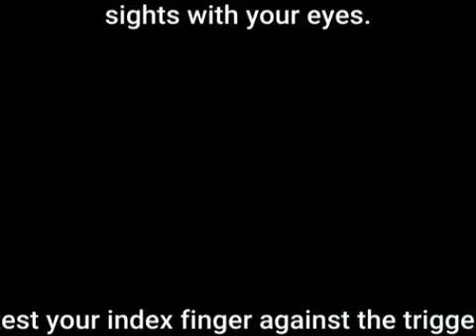26 RAINBOW MUSIC A LAS ONCE DE LA NOCHE